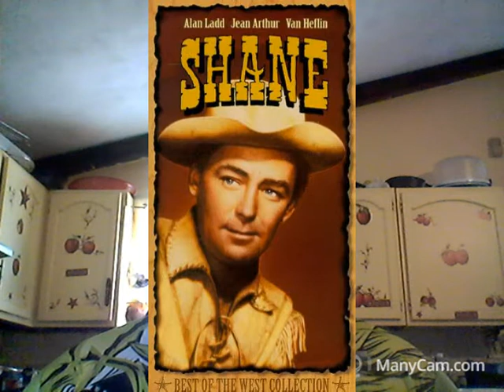Logan: IN-DEPTH Film Analysis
Logan is arguably one of this years biggest blockbuster superhero films and is  a brilliant display of how comic movies and science-fiction can blend wonderfully with realism in cinema. Here I provide my in-depth analysis of some of the common themes that tie the movie together and why these elements make Logan such a brilliant film.